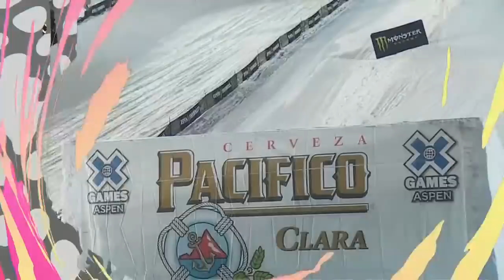GOLD MEDAL VIDEO: Pacifico Women's Snowboard Big Air | X Games Aspen 2020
Miyabi Onitsuka wins gold in Pacifico Women's Snowboard Big Air on Thursday at X Games Aspen 2020.